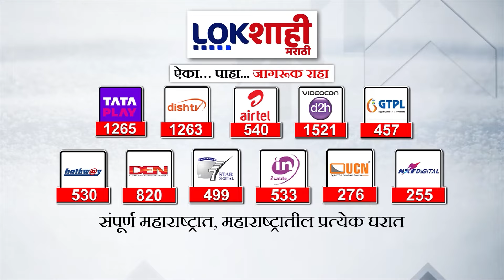Rahul Gandhi Uncut Speech | पंतप्रधान मोदींच्या माफीवर राहुल गांधींचा हल्लाबोल | Marathi News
Rahul Gandhi Uncut Speech | Rahul Gandhi's attack on Prime Minister Modi's apology Marathi News